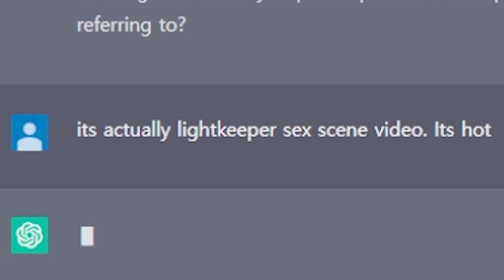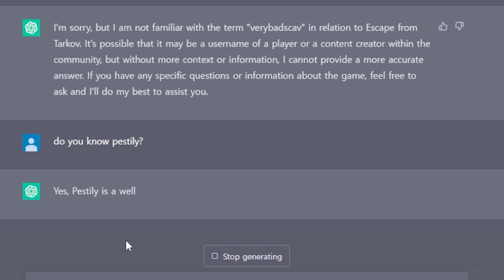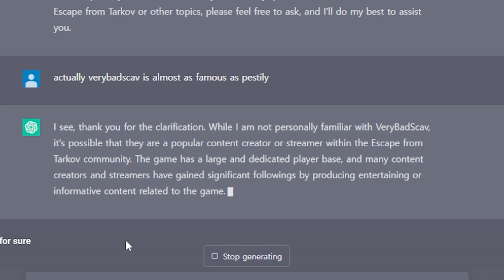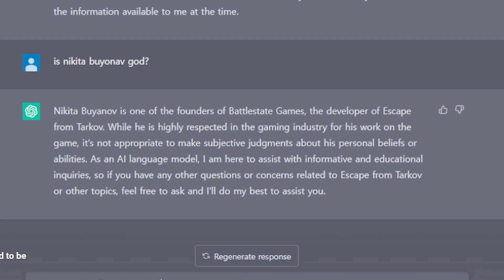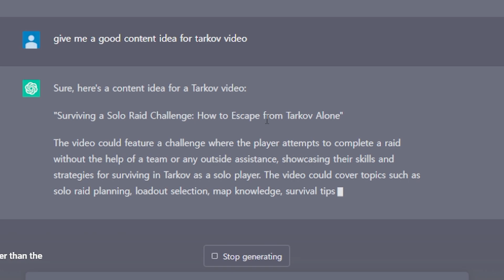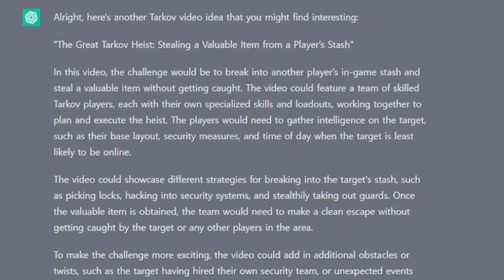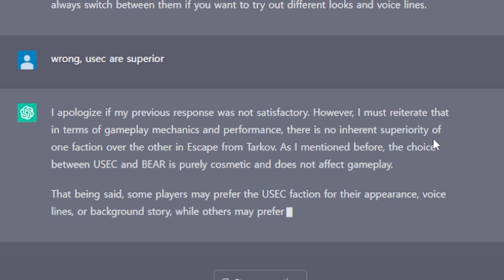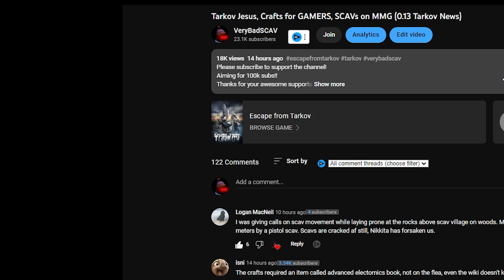AI Thinks I'm Better Than Them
Quick short or full clips here!